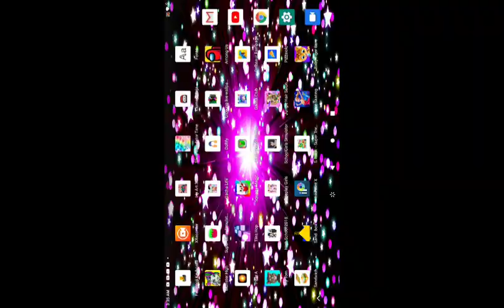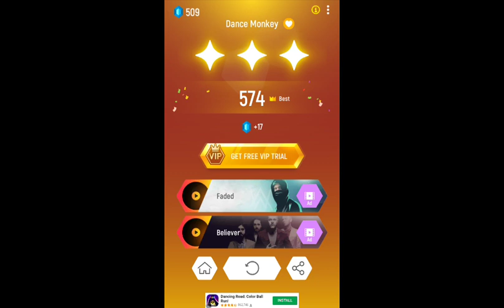Original dance monkey song sound vs endless sound { tiles hop game play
DANCE FOR ME DANCE FOR ME DANCE FROM ME OH OH WA OH WAH OH